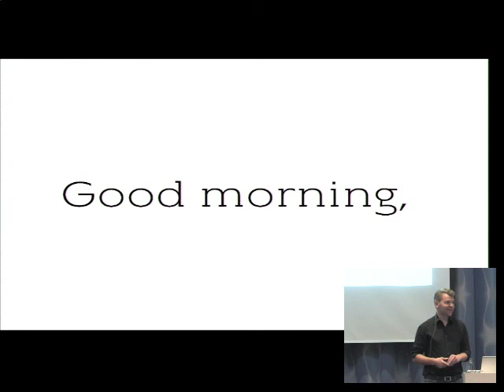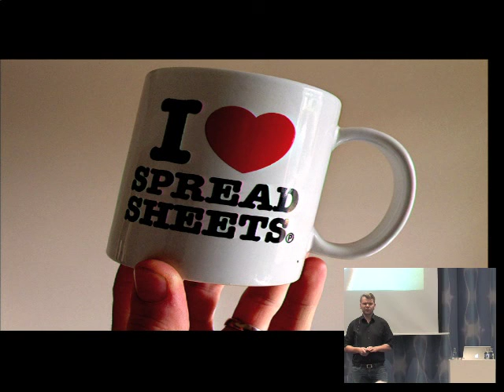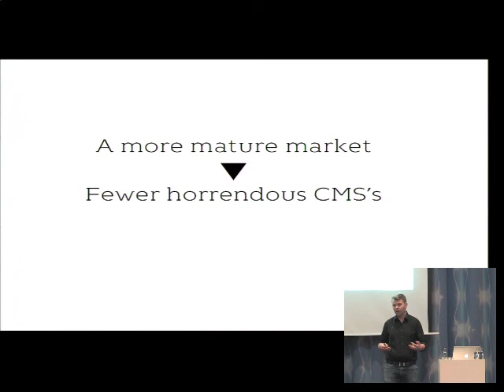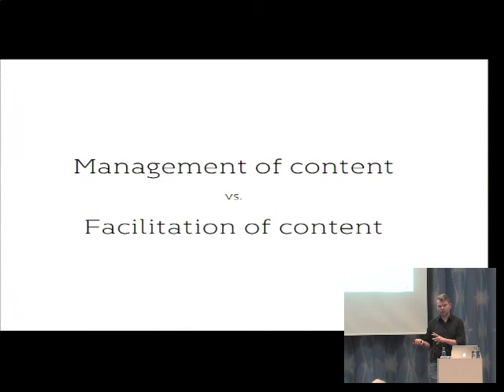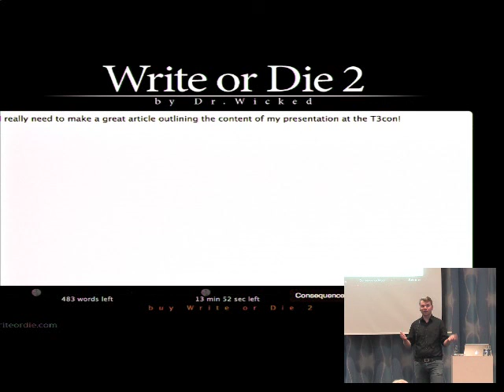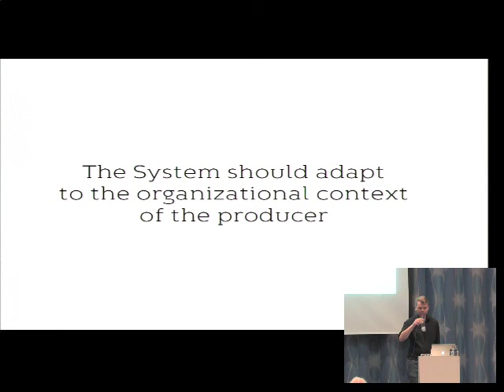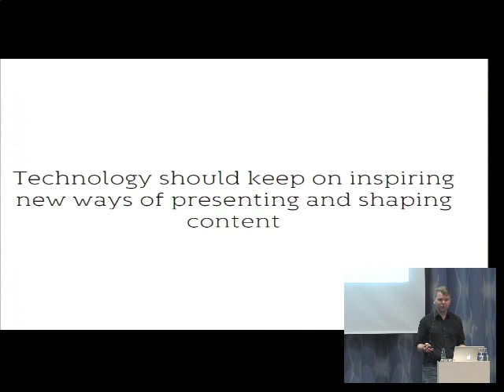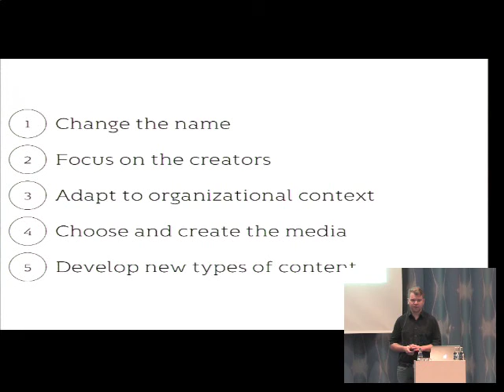Keynote - Future day - We need a Content Facilitation System - Morten Gade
Since the dawn of CMS, focus has been on the management of organisations and content. They have been publishing systems rather than content systems. But to create great content, CMS vendors need to focus less on the management of content and more on the facilitation of better content. Today, great content is often created despite of the CMS - but a change of focus to Content Facilitation Systems will help everyone from artists to editors to create better content.